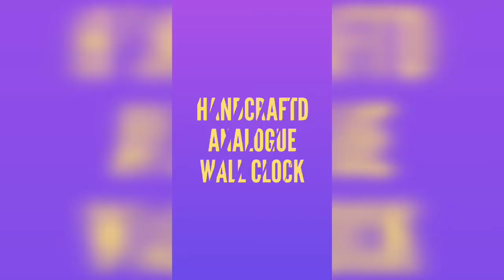Stylish New Design Dial Crystal Sudden Wooden HandCraftd Analogue Wall Clock Home Decor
Stylish  New Design  Dial  Crystal Sudden Wooden  HandCraftd Analogue Wall Clock // Buy Online On Myntra designer clock

 Stylish Women Peac Printed Embroidered Anarkali Kurta with Dupatta//buy on Myntra
Stylish New  Women Handbook Printed Flared Maxi Dress Skirts //sell on Myntra

wholsell price interested persen inbox me

Join our WhatsApp group to buy Mekhela Chador trending Assamese Saj par or Other products by clicking on this link -

For buy please take a screenshot of video part and WhatsApp to -  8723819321

About Channel - Joon Collection Assamese mekhela chador, Gohona, traditional dress buying selling YouTube channel.